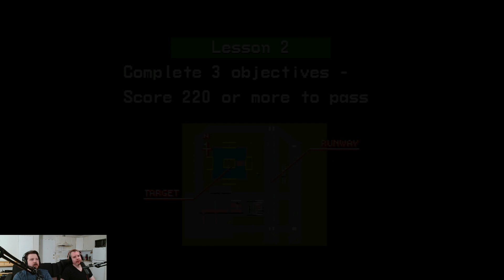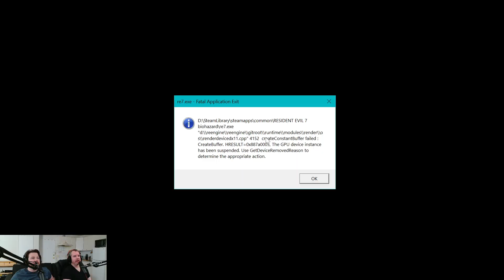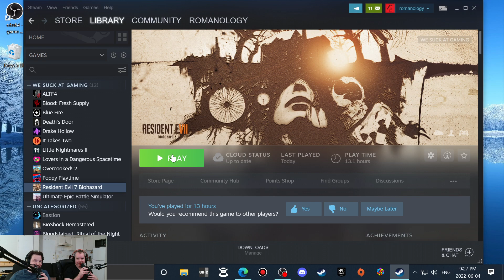WSAG Live Stream | Jun 4 2022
0:00 Stream Begins Soon
1:50 It Takes Two #15
36:00 It Takes Two #16
1:12:25 Pilotwings #1
1:59:57 Resident Evil 7 #16